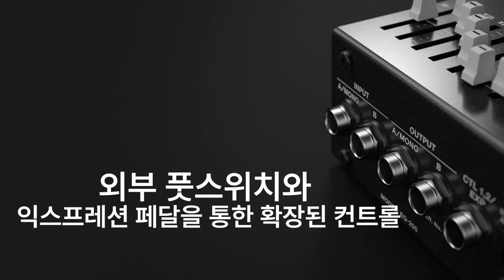[EQ-200] 아버지는 말하셨지 EQ 끝판왕이라고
EQ-200은 이전 기타, 베이스용 EQ들에서 느끼지 못했던 편의성과 범용성을 자랑 합니다.
듀얼의 폭넓은 세팅 값을 설정할 수 있는 10개 음역대의 EQ 채널들을 그래픽 디스플레이를 통해 실시간으로 확인할 수 있습니다.
입력되는 시그널을 스테레오, 병렬(Parallel) 혹은 직렬(Series Operation)로 선택할 수 있습니다.
외부 페달과 연결하여 Pre/Post 톤 쉐이핑(Tone Shaping)이 가능합니다.
더불어, 10개의 EQ밴드의 주파수 센터를 통해 3종류의 다른 타입으로 세팅할 수 있습니다.
이를 통해 EQ-200을 다양한 환경과 악기에 맞게 최적화할 수 있습니다.

☆★구매 포인트★☆
- 32비트 AD/DA로 출력되는 프리미엄 사운드 퀄리티와 96 kHz 샘플레이트 지원
- 스테레오, 병렬, 직렬로 설정하여 사용가능한 듀얼 10-band EQs
- 외부 이펙터의 pre/post tone shaping을 지원하는 가능
- 3종류의 주파수 세팅: 30 Hz -12.8 kHz, 32Hz-16 kHz, 28 Hz - 14kHz
- 각 EQ 밴드의 15 dB 부스트/컷 가능, 각 채널의 레벨 컨트롤 가능
-2개의 EQ 채널을 사용하여 스테레오 링크 기능 사용가능
-슬라이더와 그래픽 EQ 디스플레이를 적용하여 더욱 직관적인 인터페이스
-패널(Panel)과 미디 프로그램을 통한 세팅변경으로 128개의 유저 셋업지원
-즉각적인 메모리 불러오기와 풋스위치, 패널 버튼을 통한 실시간 세팅 가능
-패널 락(Panel Lock)을 통해 의도하지 않은 세팅 변경방지
-각각의 기능을 할당할 수 있는 2개의 풋스위치 적용
- 외부 풋스위치, 익스프레션 페달 혹은 미디를 통한 더욱 확장된 컨트롤 사용가능
- 3.5핀의 TRS 케이블을 통한 MIDI IN/OUT 사용가능
- 마이크로 USB 케이블을 통한 펌웨어 업데이트 가능
-PSA 시리즈 AC 어댑터 혹은 3개의 AA 사이즈 베터리로 구동가능